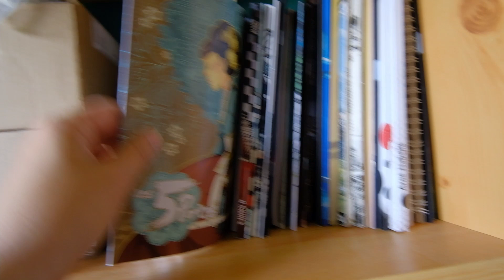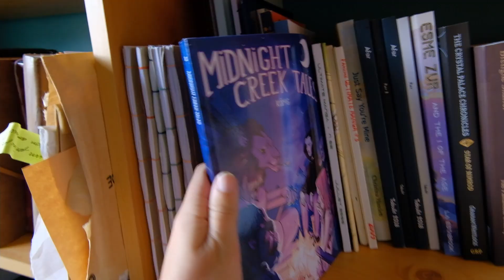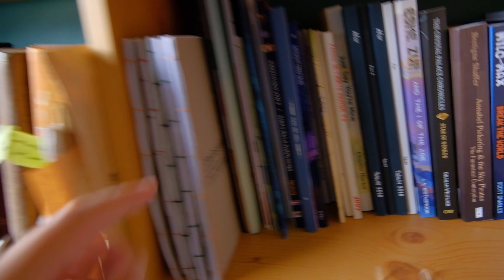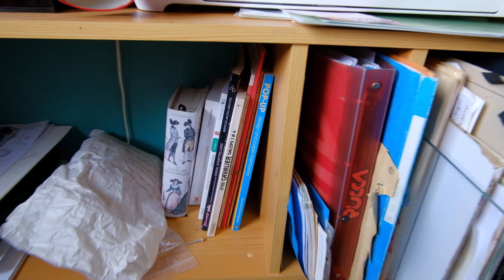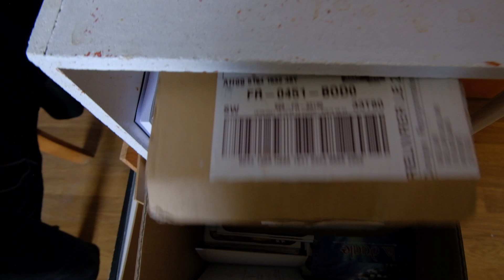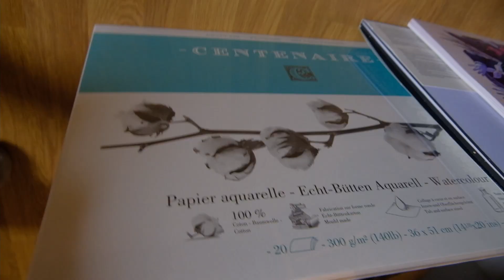Illustratrice Studio Tour - Enfin !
Ca fait bien 4 mois que je dis que je vais faire ce petit studio tour. J'attendais que tout soit vraiment parfait, mais je me connais ça ne le sera jamais tout à fait. Donc vous pouvez maintenant admirer là ou je travaille quotidiennement sur mes illustrations et mes BD !